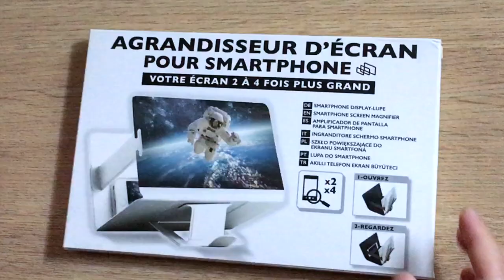How To Use Mobile Screen Magnifier ｜ Etay magnifier-ET28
A best mobile phone screen magnifier that can magnify 3 times of your film, using French Fresnel HD optical technology in mobile phone screen, picture clear and vivid, dynamic feeling stronger! With this smartphone screen magnifier, you can keep your hands free when you stick to film from your small screen phone.  Enlarged mobile screen magnifier is simple, elegant, light weight, small size and easy to carry, and suitable for use in various occasions -- indoor, camping, journey, leisure etc. Mobile screen amplifier with HD amplification optical technology, no power-driven, no-cost, energy-saving and environmental protection.